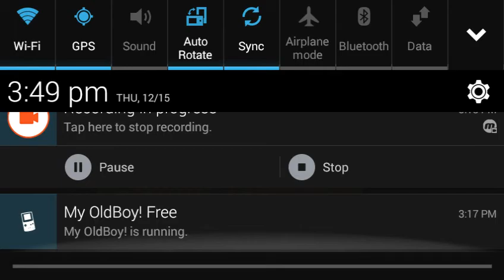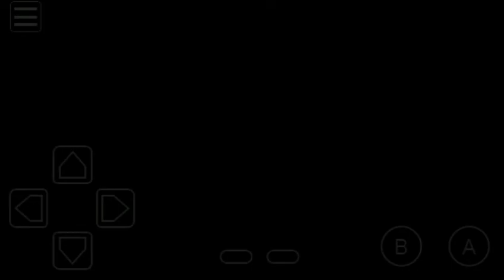Meeting Jimmy|Metal Gear Ghost Babel Part 9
Finally I get to the guy who made Metal Gear.